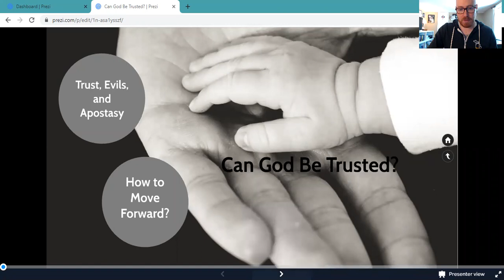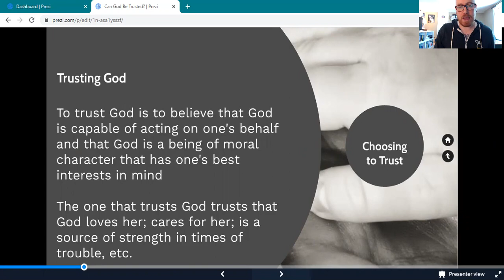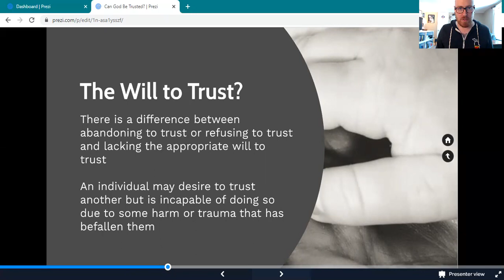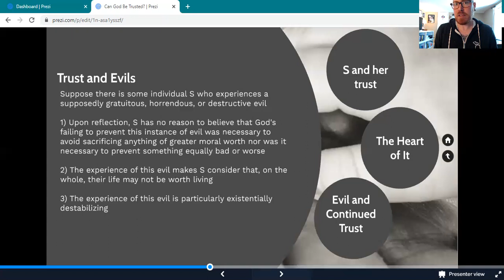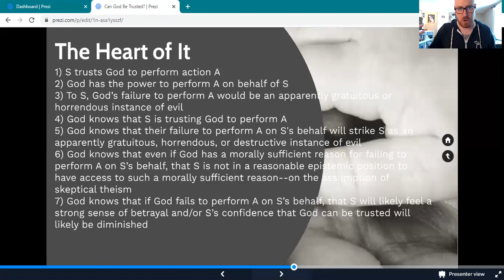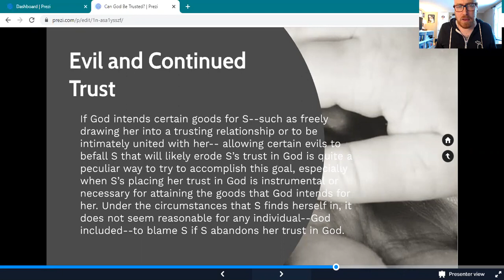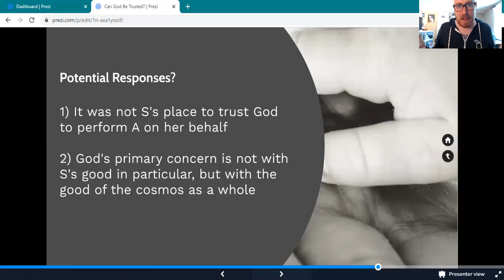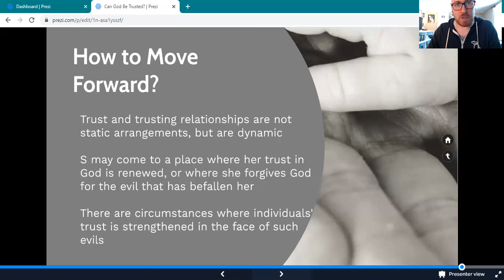Can God Be Trusted?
In this video I present a different view on the problem of evil; even if the existence of certain types of evils are not enough to justify atheism, they may be enough to justify apostasy